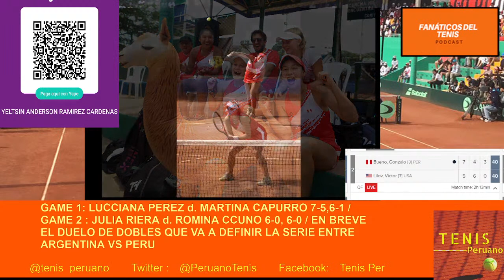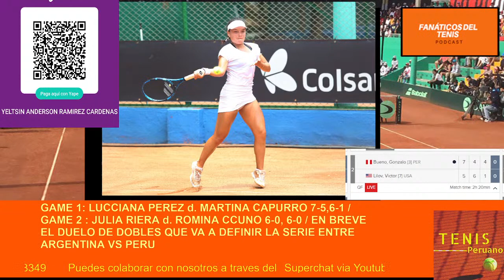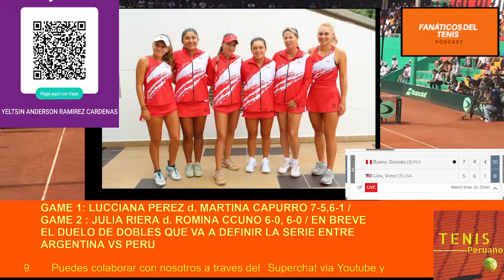MINUTO A MINUTO: Perú se juega la vida en el Grupo I Americano de la BJK Cup ante Argentina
El equipo peruano de BJK Cup tras la tercera fecha de competencia por el Grupo 1 Americano en Cúcuta, Colombia se ubica en el cuarto lugar tras la victoria por 2-1 ante Bolivia gracias a la juvenil Lucciana Perez en singles y junto con Anastasia Iamachkine en dobles hicieron posible que por el momento se consiga el objetivo de mantener la categoría.

El próximo desafío es el equipo argentino: El primer punto fue a favor de Lucciana Perez ante Martina Capurro por 7-5 y 6-1, se viene el segundo punto entre Romina Ccuno y Julia Riera. Posteriormente el duelo de dobles entre las argentinas Berta Bonardi/Guillermina Naya y las peruanas Romina Ccuno/Anastasia Iamachkine.

Alienta a los nuestros al estilo de esta incondicional tribuna!